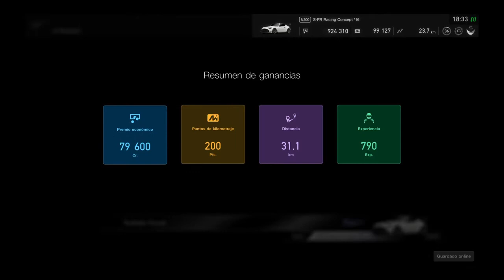GT Sport NATION CUP Se ha echo lo que se pudo